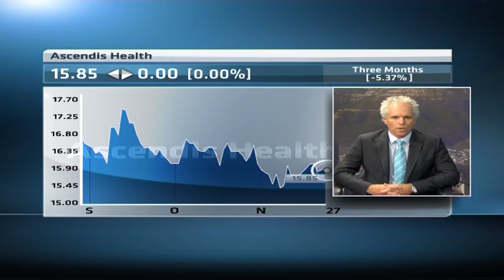Ascendis Health increases BEE ownership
Original Publish Date: || Thu, 27 Nov 2014 09:12:26 GMT || Ascendis Health has struck a deal which will see it increase its BEE ownership over the next three years. Company CEO, Karsten Wellner joins CNBC Africa to explain more.